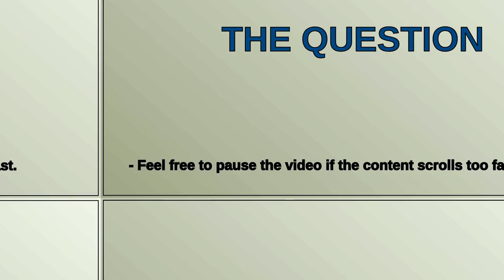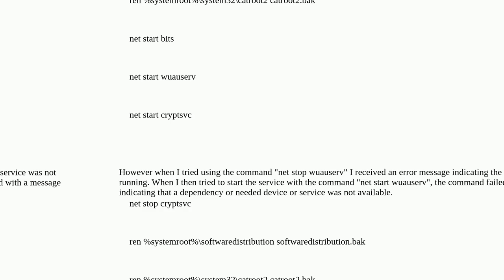windows 11 is not updating but last update is a year ago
A special thanks goes out to the community

  windows-11 windows-update